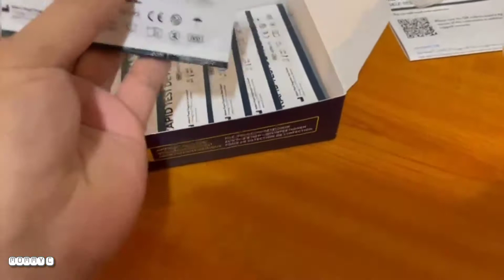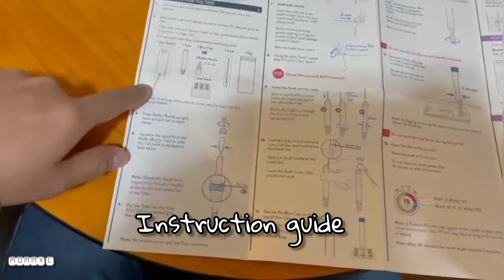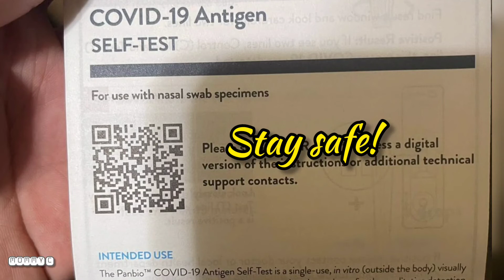Mommy C | Panbio Covid-19 Antigen Self-Test| Rapid Test| Testing Procedure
Join my brother as he shows how to do Covid-19 self-test using Abbott Panbio Covid-19 Rapid Test device.

Credits to my brother for this video